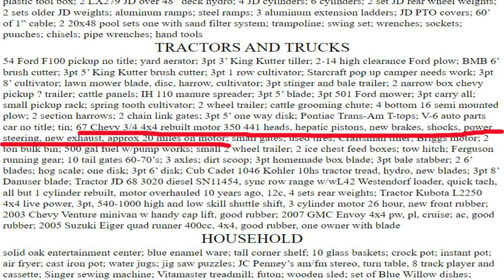CAN YOU FLIP 67-87 CHEVY TRUCKS AND MAKE MONEY?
Can you flip old trucks for profit? Any condition? Any location? Any price?
Which ones have the best opportunity to make you a buck? I'll share some different methods and experiences on finding, fixing and flipping 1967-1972 and Chevy GMC Squarebody pickups.